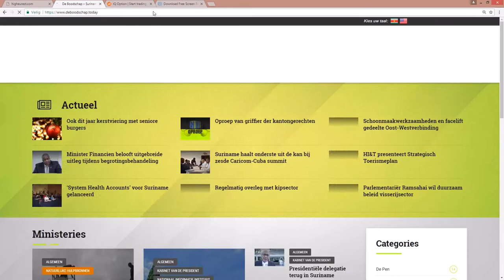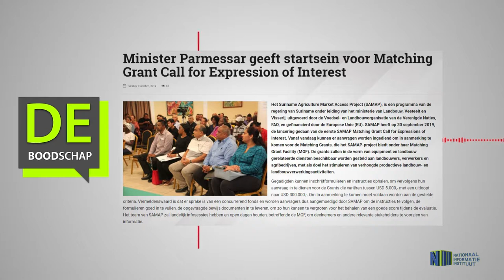Minister Parmessar geeft startsein voor Matching Grant Call for Expression of Interest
Hier de link van het bericht: "Minister Parmessar geeft startsein voor Matching Grant Call for Expression of Interest"